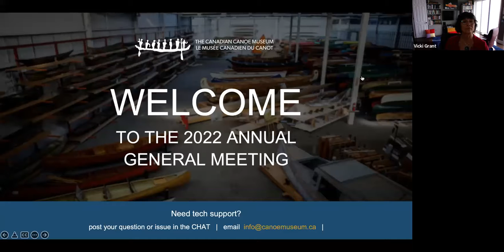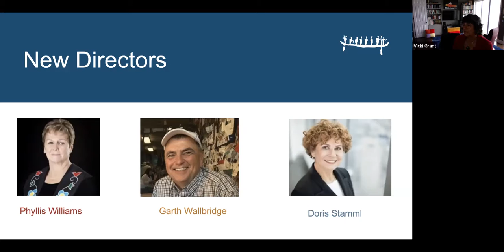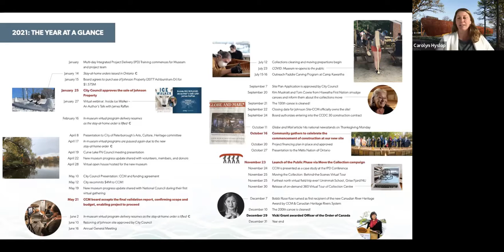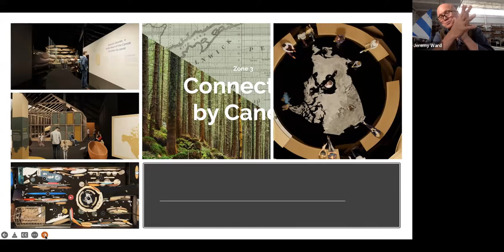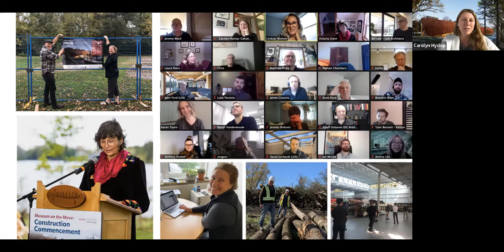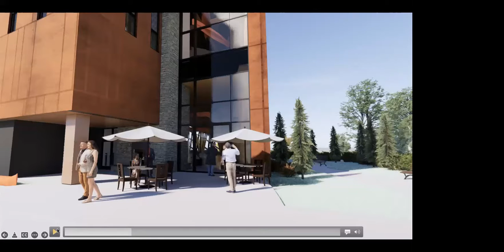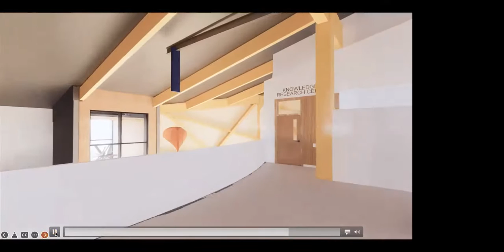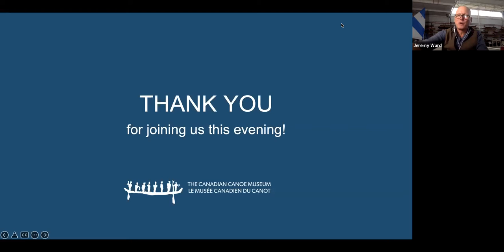2022 Annual General Meeting (June 15, 2022)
About The Canadian Canoe Museum
The Canadian Canoe Museum, located in Peterborough, Ontario, is a unique national heritage centre that explores the canoe’s enduring significance to the peoples of Canada, through an exceptional collection of canoes, kayaks and paddled watercraft. Through inclusive, memorable and engaging exhibits and programs, we share the art, culture, heritage and spirit of paddled watercraft with our communities.